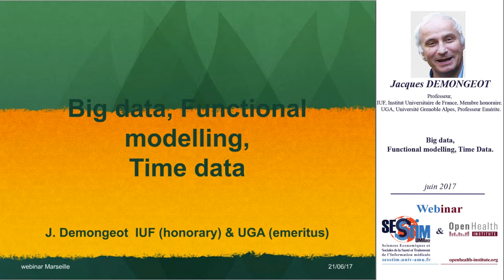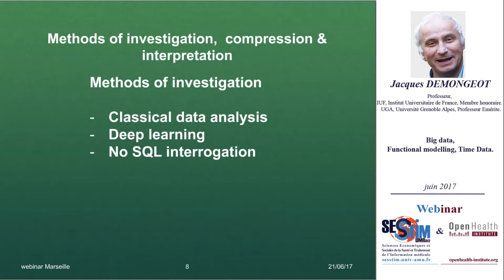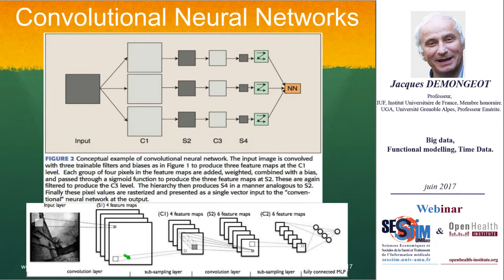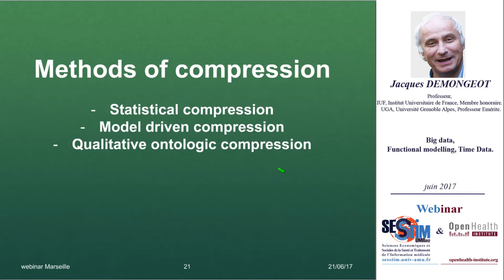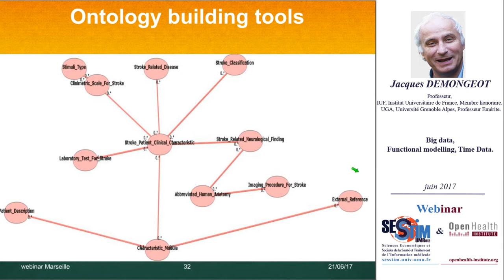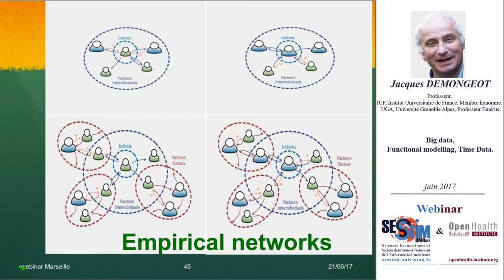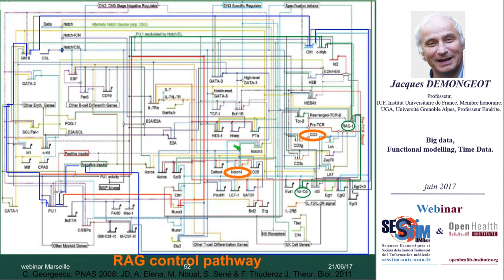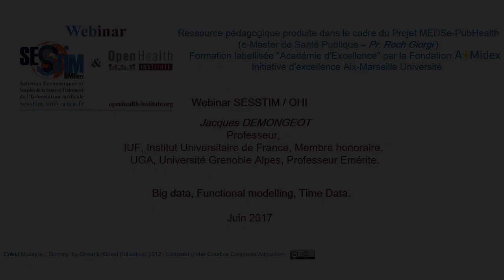Big data, Functional modelling, Time Data.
Webinar SESSTIM / OHI  -  Jacques Demongeot.

Summary :

The medical world is drowned by a tsunami of data, important in terms of size, but even more because of the complex relationships between them. It is therefore necessary to analyze these big data through a prism of methods, aiming to compress them cleaverly and to interpret them, using more or less structured models. These methods extract the links between the data in terms of:
- statistical correlation (like the classical data analysis)
- functional interaction (network analysis)
- temporo-spatial dependence (chronological and spatial analysis).

The compression retains only the data explaining the "weight" of the data (type factor analysis) and their most constant links in time and space.
Interpretation leads to temporo-spatial models of evolution that fit into the three currently available paradigms:
- the differential model, if the data are well resolved spatially and temporally
- the automata model, if the data can be reduced to "all or nothing"
- the multi-agent model, if the qualitative exchanges between actors creating the data are more important than the quantitative data flows.

Examples will be taken from the main sources of data, namely social data (example of obesity) and biomedical ones (example of genetic regulation and its pathological dysfunctions).